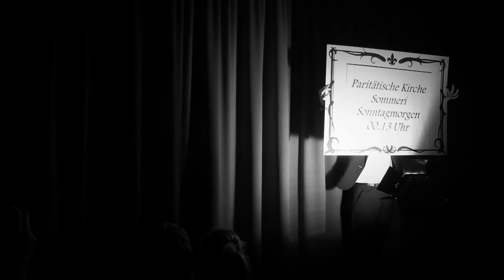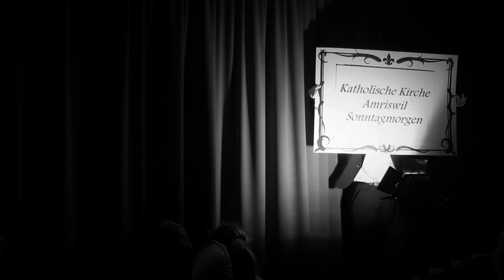Der grüne Güggel von St.Stefan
Eine Theaterproduktion von Florian Rexer zum Mitarbeiterabend 2016 mit den Mitgliedern der kath. Kirchenvorsteherschaft von Amriswil.
Musik Thomas Haubrich.
Urs Hungerbühler als Pfarrer, Daniela Friederich als Haushälterin, Hans Diezi als Messmer, Astrid Hofer und Maria Todorovic als Jungfrauen  sowie Ladina Rhyn als Schildträgerin.